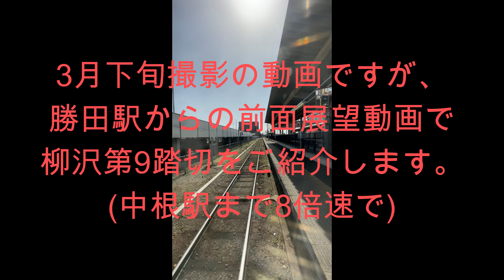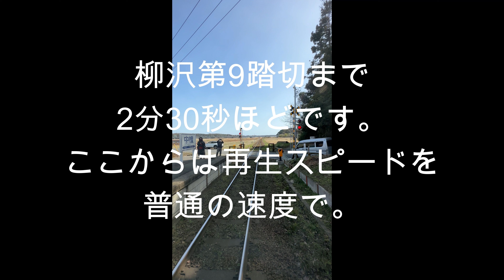2023年4月30日 ジャニーズWEST しあわせの花MVに登場する踏切詳細情報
【こちらジャニーズWESTメンバーが渡った柳沢第9踏切です】
こちら、今朝撮影した動画です。なんの変哲も無い第一種踏切ですが、ここは先日アップされた ジャニーズWEST さんの新曲 しあわせの花 のMV )に登場する踏切なんです。人呼んで、柳沢第9踏切。

ロケをした車輌についてはご紹介しましたが、この踏切は結構見つけにくそうなのでこちらでご紹介します。

場所は高田の鉄橋駅と中根駅の間。高田の鉄橋駅からは歩いて10分、中根駅からは25分ほど掛かります。最寄り駅は高田の鉄橋駅ですね。

Google Mapの場所はこちら。

私がアップしたこの動画後半には勝田駅から高田の鉄橋駅までの湊線に乗った前面展望もアップします。柳沢第9踏切がどこかご参考になさって下さい。

どうぞジャニーズWESTメンバーが乗られた湊線に乗ってお越し下さい。沢山の皆様のお越しをお待ちしています(F)。